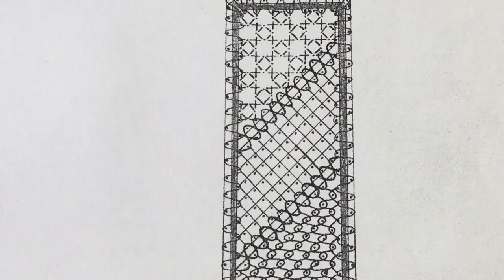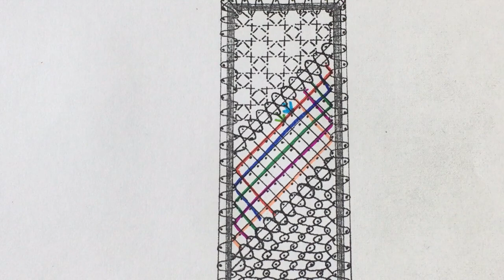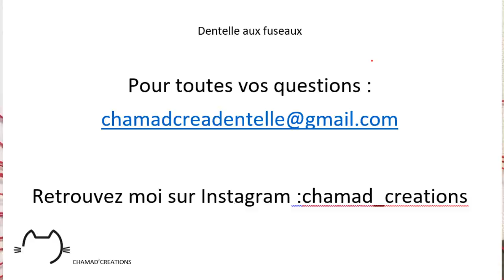BOUGIE Version 2: le fond Dieppe et le fond Epingle Close du Velay